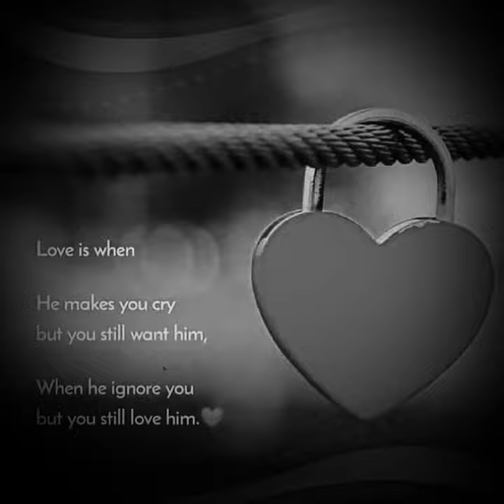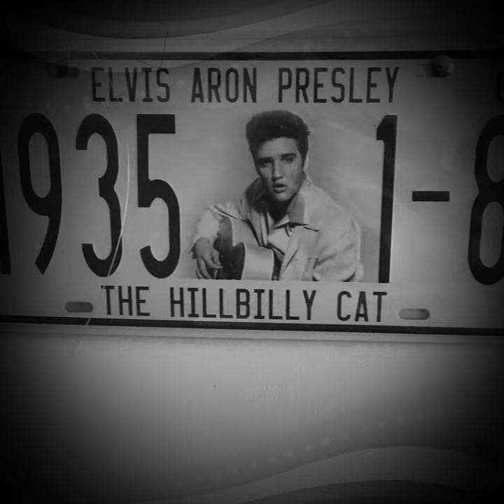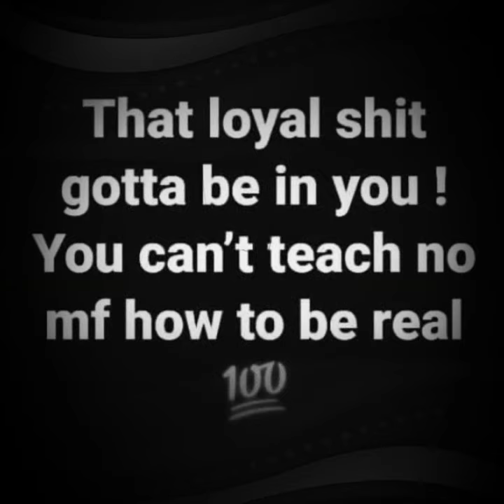Wanda Berry - Hard Times Ahead - Rockabilly Female Of The Day 1963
Hii I'm wanda berry from london
Here a peace of video  I made